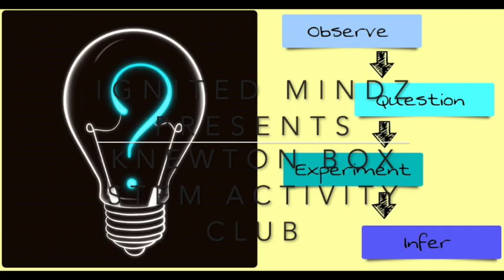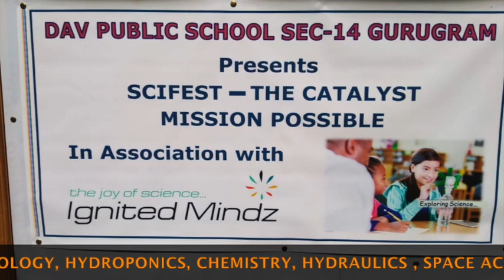KNEWTON BOX STEM ACTIVITY CLUB